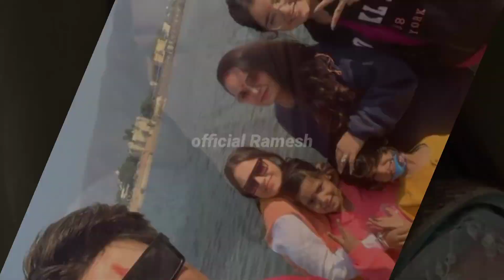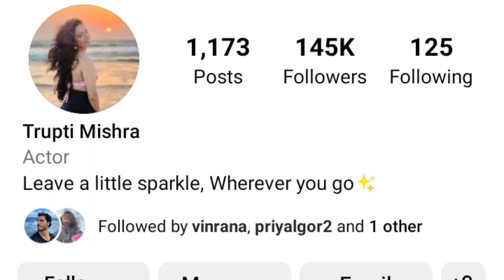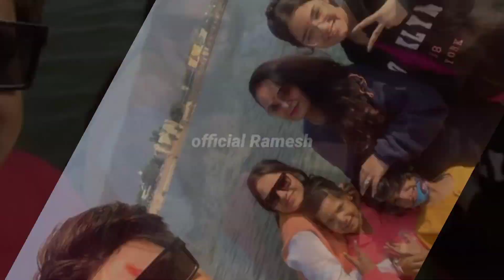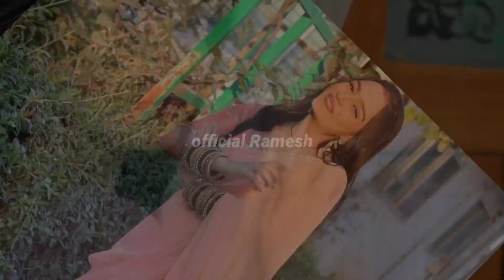Trupti Mishra Full Lifestyle, Family, Boyfriend, Carier, Age Height, Instagram, Income, Biography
background music credit
YouTube library